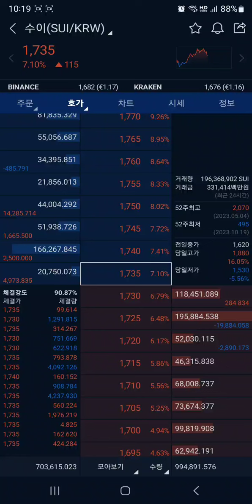수이 코인 (SUI) 개나 소나 먹는 타점